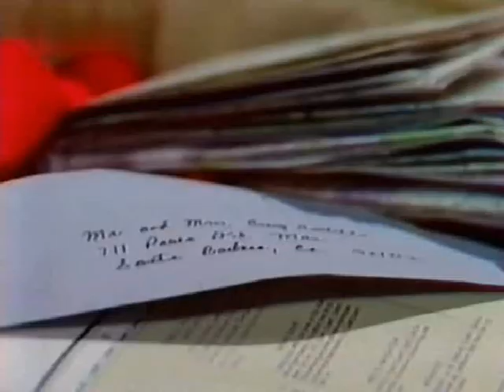Cruz & Eden's scene - The letter PART 3